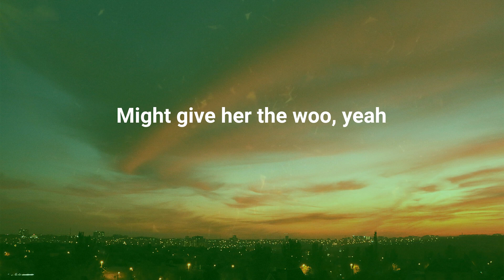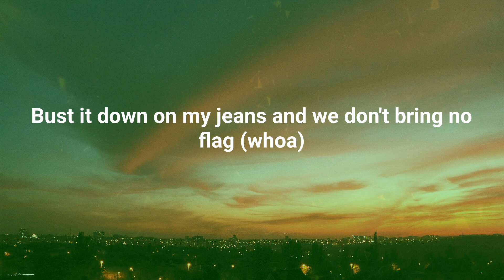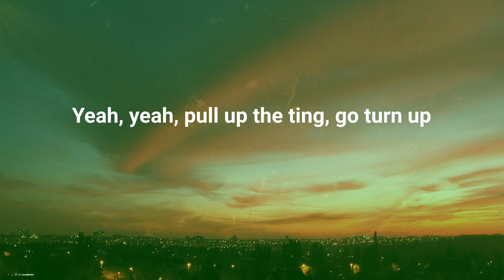Jnr Choi - TO THE MOON (Lyrics)